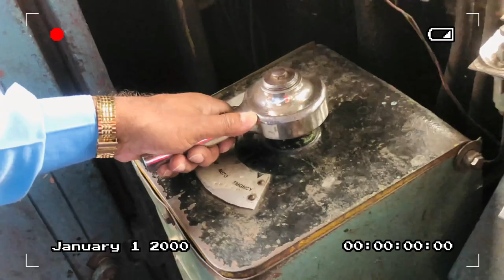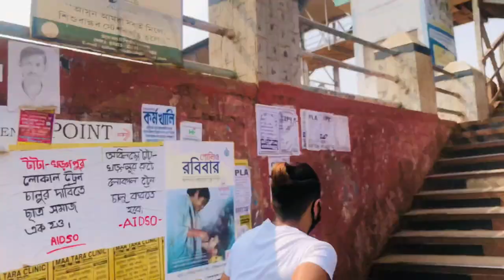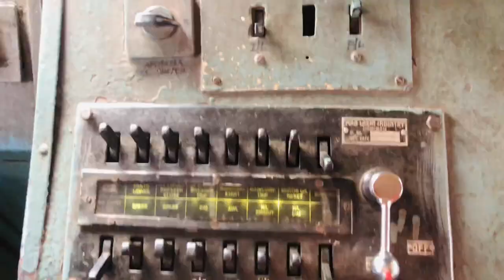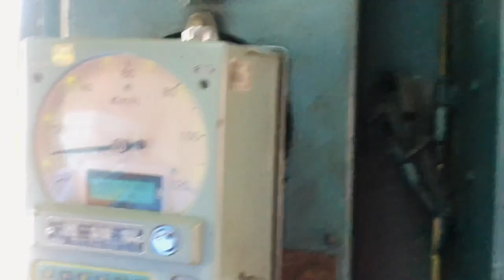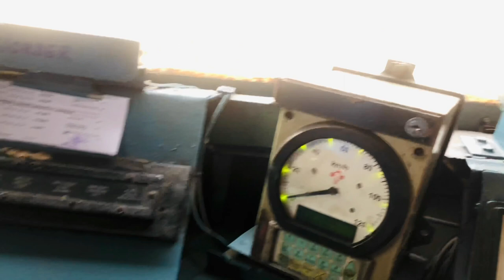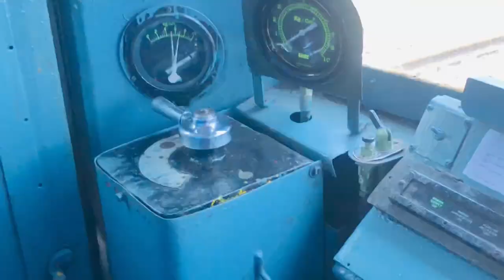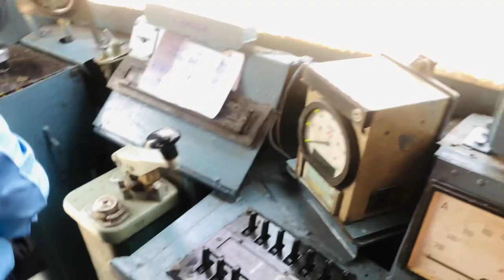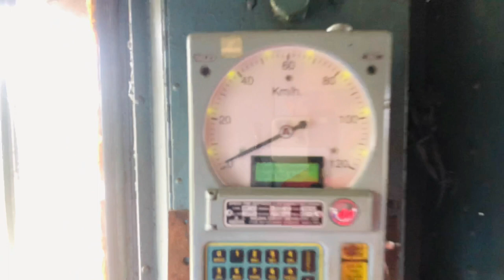Inside a Train Engine | Becoming a Train driver for a Day | Driving a Train at 150 Km/Hr | Mr Manny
Hello Guys,I hope you all are doing well.You may have travelled by train many times but never travelled inside the Train Engine and have drived the Train.In this Vlog we will take you inside a Train Engine and show how does a Train Engine looks,how to drive a train,what features it contains and some precautions from a train accident.In this vlog I will show you exactly how to drive a train,how to stop a train at a platform,how train signal works,how indian railways pass.The maximum running speed of Indian Railways Train by a driver and full explantion of all the switchesfuses,circuits,meters inside the train engine is being done in this video.